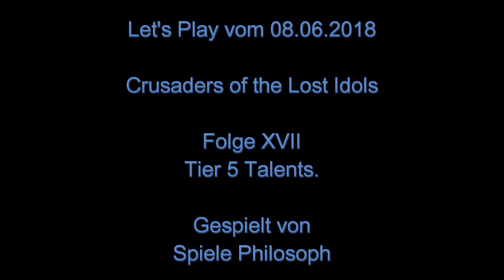Let's Play von Crusaders of the Lost Idols - Folge XVII - Tier 5 Talents.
Inzwischen gibt es Tier 5 Talente bei "Crusaders of the Lost Idols". Was bedeutet, dass man sich nun über Jahrzehnte mit diesem Spiel beschäftigen kann, um die dafür benötigten ca. 70 Mrd. Idols zu sammeln.